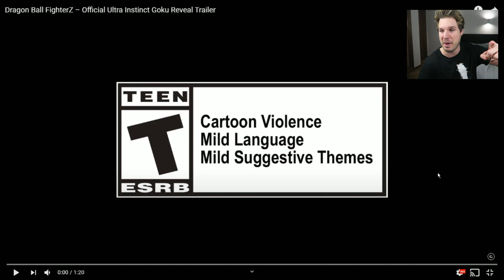DRAGON BALL FIGHTERZ TRAILER GOKU ULTRA INSTINTO DEMASIADO EPICO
- Goku ultra instinto
- Vegeta
- Goku
- Dragon Ball Z
- Dragon Ball